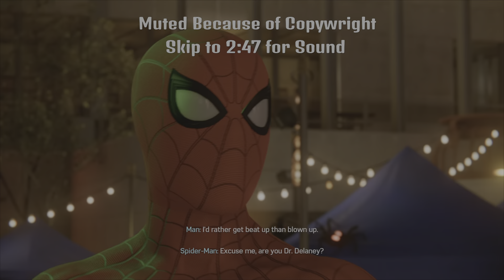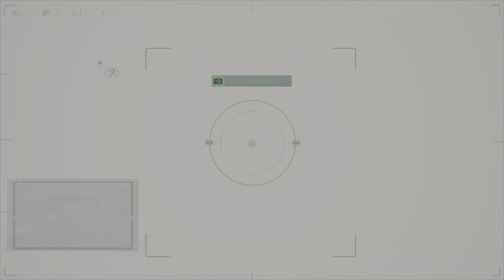(REUPLOAD) Marvel's Spider-Man Remastered Part 9 - Dr. Isaac Delaney - Gameplay Walkthrough PS5